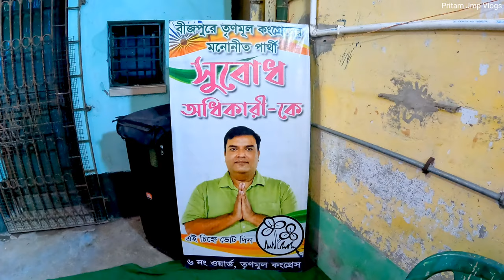Vlog #36 || Subodh Adhikary sir aaye chief guest ban kar hamare puja pandal me... 😍